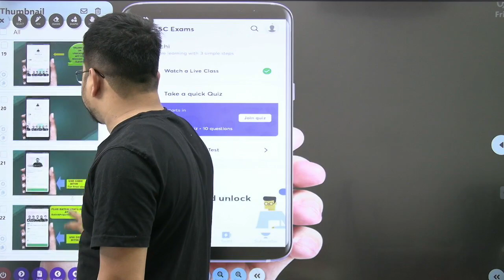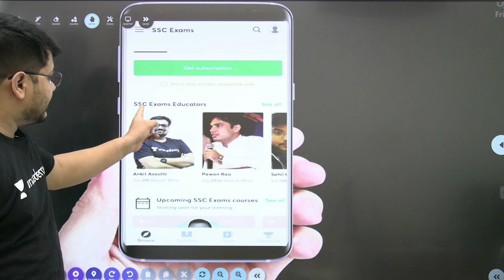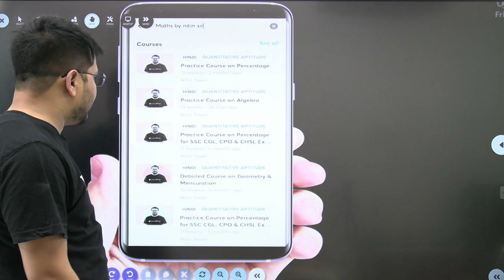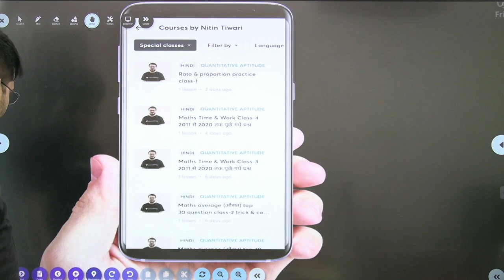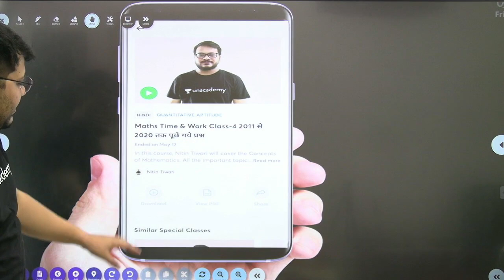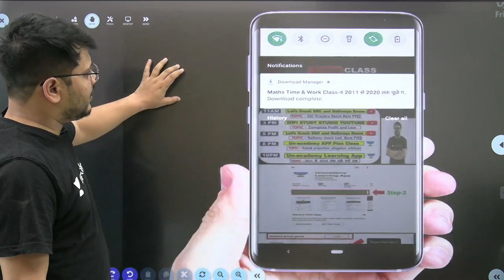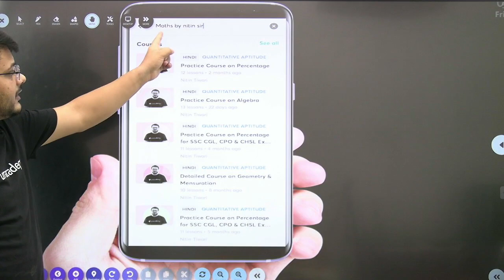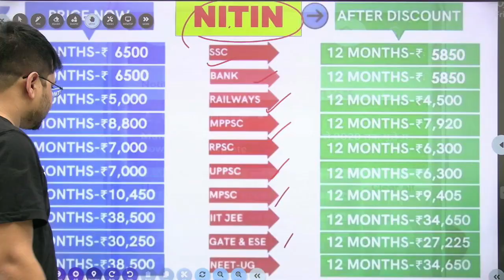सारे टीचर के Hand Written Notes कहा मिलेंगे ?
✿ Morning Shows:
6:45 AM - RNA Show by Ankit Avasthi

✿ SSC, Railway & Other Exams:
8:30 AM - Maths by Ajay Chaudhry
9:00 AM - Maths by Dharmendra Meena
10:00 AM - Mechanical Engg by Vishal Sharma
11:00 AM - GK by Alok Bajpai
11:00 AM - Fluid Mechanics by Vivek Singh
12:00 PM - Maths by Ramesh Kumar
1:00 PM - Maths by Naman Agarwal
3:00 PM - Maths by Rajesh Lamba
4:00 PM - GK by Anurag Singh
5:00 PM - Maths by Ashish Rathi
7:00 PM - GK by Praveen Kumar ( Rajasthan RAS/SI)
8:00 PM - GK/GS by Chetan Meena
9:00 PM - Maths by Dharmendra Meena

✿ 7:30 PM - Current/Burning/Hot Issues by Ankit Avasthi

1. Learn from your favorite Educator
2. Dedicated DOUBT sessions
3. One Subscription, Unlimited Access
4. Real-time interaction with Educators
5. You can ask doubts in the live class
6. Limited students
7. Download the videos & watch them offline